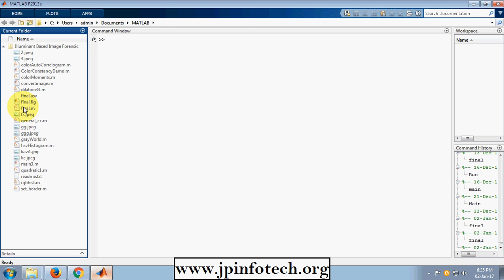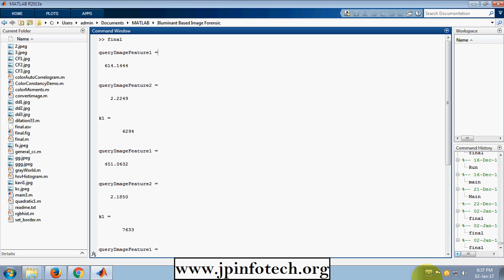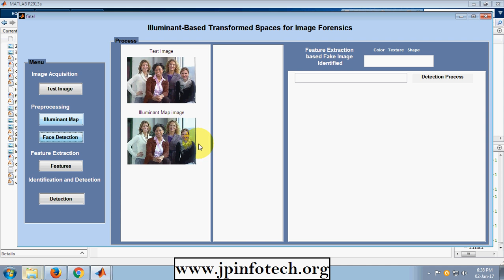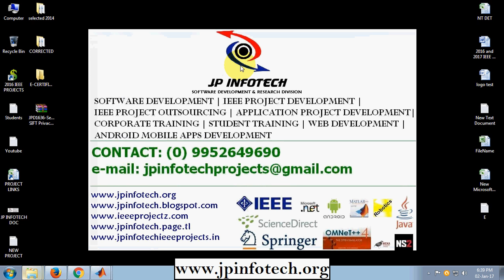Illuminant Based Transformed Spaces for Image Forensics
Illuminant-Based Transformed Spaces for Image Forensics | Matlab Image Processing Final Year IEEE project with source code.

🚀IEEE Base Paper Title: Illuminant-Based Transformed Spaces for Image Forensics.
💡Implementation Code: MATLAB.
🛠️Tool details: MATLABR2013A.
💰Cost (In Indian Rupees): Rs.3000/

📘IEEE Base paper Abstract:
In this paper, we explore transformed spaces, represented by image illuminant maps, to propose a methodology for selecting complementary forms of characterizing visual properties for an effective and automated detection of image forgeries. We combine statistical telltales provided by different image descriptors that explore color, shape, and texture features. We focus on detecting image forgeries containing people and present a method for locating the forgery, specifically, the face of a person in an image. Experiments performed on three different open-access data sets show the potential of the proposed method for pinpointing image forgeries containing people. In the two first data sets (DSO-1 and DSI-1), the proposed method achieved a classification accuracy of 94% and 84%, respectively, a remarkable improvement when compared with the state-of-the-art methods. Finally, when evaluating the third data set comprising questioned images downloaded from the Internet, we also present a detailed analysis of target images.

📚REFERENCE:
Tiago Carvalho, Fábio A. Faria, Hélio Pedrini, Senior Member, IEEE, Ricardo da S. Torres, Member, IEEE, and Anderson Rocha, Senior Member, IEEE, “Illuminant-Based Transformed Spaces for Image Forensics”, IEEE TRANSACTIONS ON INFORMATION FORENSICS AND SECURITY, VOL. 11, NO. 4, APRIL 2016.

digital image processing projects using matlab with source code,
digital image processing projects using matlab,
digital image processing projects,
Matlab Image Processing Final Year IEEE project with source code.